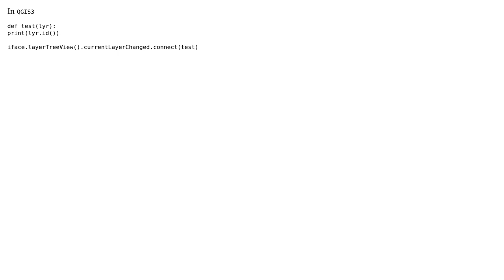GIS: PYQGIS signal for layer tree when active layer changed (2 Solutions!!)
GIS: PYQGIS signal for layer tree when active layer changed

With thanks & praise to God, and with thanks to the many people who have made this project possible! | Content (except music & images) licensed under CC BY-SA | Music | Images & others | With thanks to user underdark user Peter user abd0991 and the Stack Exchange Network Trademarks are property of their respective owners. You are responsible for your own actions.